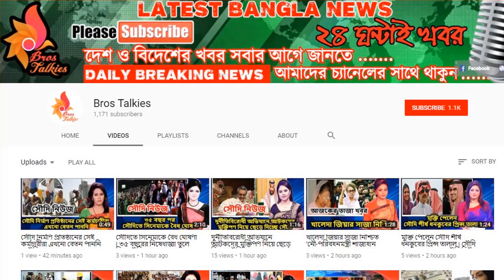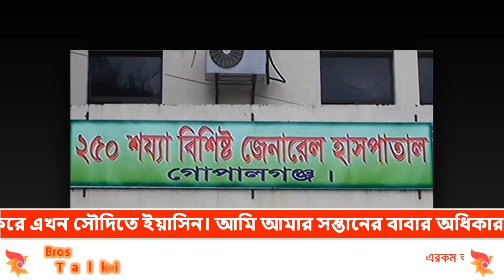প্রেমিক সৌদি আরবে | দেশে সন্তান জন্ম দিলেন প্রেমিকা | এলাকায় চাঞ্চল্য | সামাজিক যোগাযোগ মাধ্যমে ঝড়!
প্রেমিক সৌদি আরবে! গোপালগঞ্জে প্রেমিকের প্রতারণার শিকার অন্তঃসত্ত্বা রেশমা বেগম (১৯) একটি কন্যা সন্তানের জন্ম দিয়েছেন। রোববার সকালে গোপালগঞ্জ জেনারেল হাসপাতালে তার এ সন্তানের জন্ম হয়।

হাসপাতালের গাইনি ওয়ার্ডের ১৩ নম্বর বেডে রেশমা ও নবজাতক সুস্থ থাকলেও দুঃশ্চিন্তা তাকে পিছু ছাড়ছে না। সারাক্ষণ একটি প্রশ্ন তাকে তাড়া করছে, সেটি হচ্ছে তার নবজাতকের স্বীকৃতি।

সামাজিক নানা বাধা ও লোকলজ্জার ভয়ে তার জীবন বিপন্ন প্রায়। তারপরও বেঁচে থাকতে চায় রেশমা। চাঁদের মতো ফুটফুটে শিশুকে বুকে আগলে বুনেন স্বপ্নের বীজ। নবজাতকের বাবার স্বীকৃতি কেবল রেশমার একমাত্র চাওয়া।

একটি “Bros Talkies” পরিবেশনা ||
☑☑ সতর্কীকরণ : Bros Talkies চ্যানেলের যেকোন ভিডিও অনুমতি ছাড়া অন্য কোথাও আপলোড করা কপিরাইট আইনের লঙ্ঘন। সুতরাং, আমাদের কোন ভিডিও অন্য কোন চ্যানেলে পাওয়া গেলে কপিরাইট নিয়ম অনুসারে আইন গত ব্যবস্থা নেয়া হবে। ধন্যবাদ!